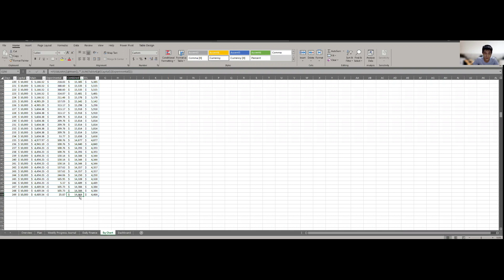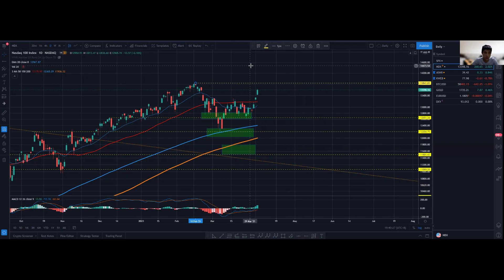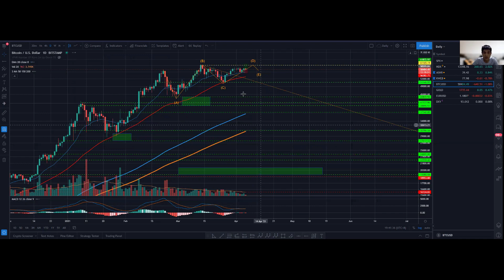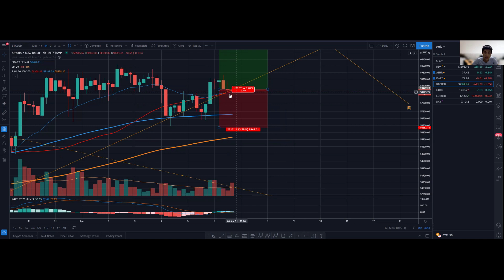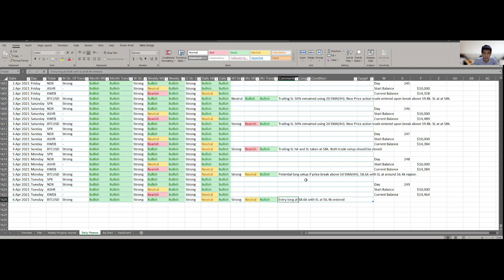1000 Days Challenge to Financial Freedom with $10,000! Day 249